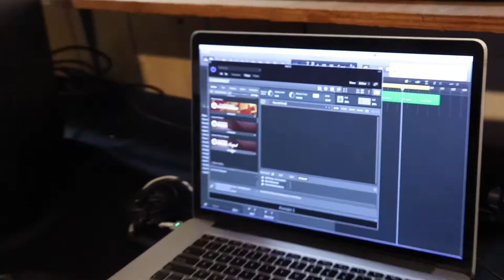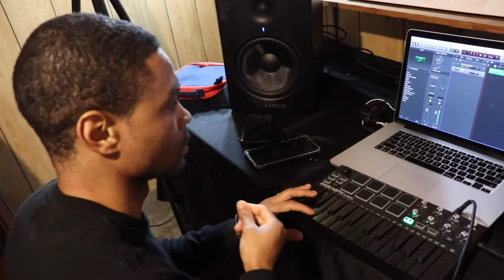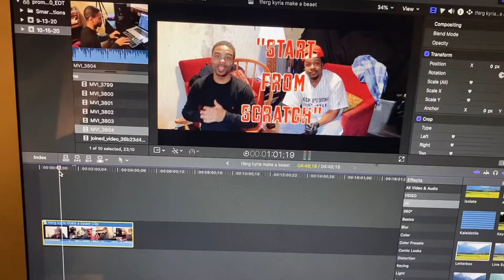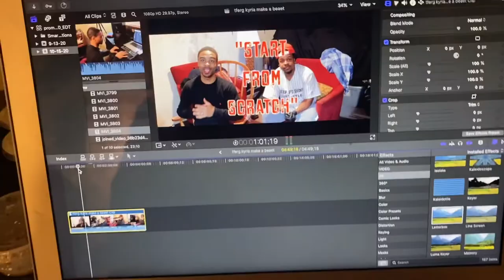This Life Of Mine Episode 1 (Start From Scratch)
this is a vlog to let my fans in on my everyday life. here you will see stuff i do musically to stuff i do outside of music